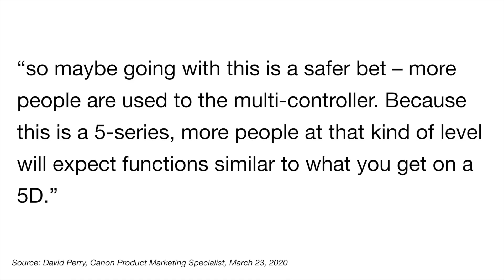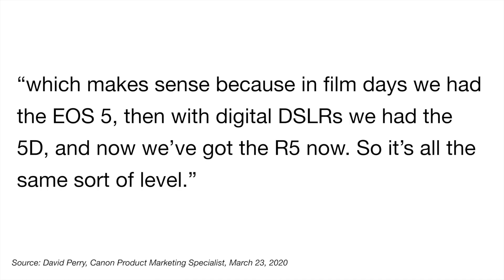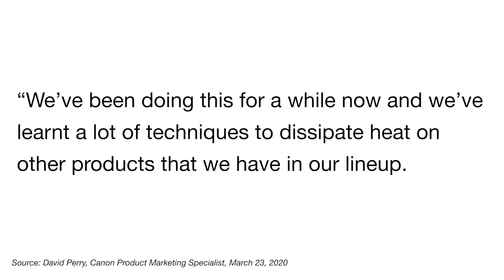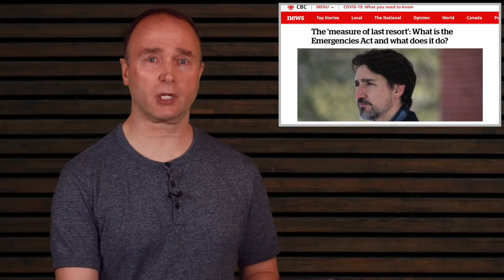Canon interviewed on ergonomics, Touch Bar, lineup 5D replacement, and heat dissipation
Canon David Perry talks EOS R5 ergonomics, Touch Bar removal, the R5 being a 5-series camera, and heat dissipation in a small body.

Make sure to SMASH that like button below as well! Stick around for more content!

Jakob Owens on Unsplash - backdrop

👍Special Thanks 👍
Peter Gregg, CanonRomors.com, Techradar